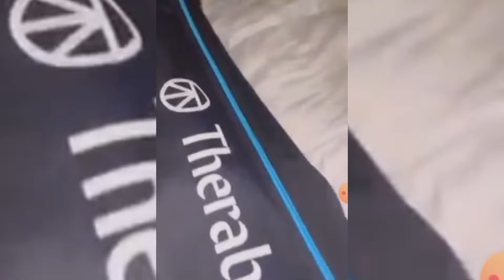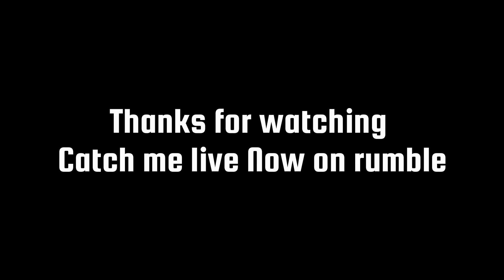What is wrong with Brittany spears?!